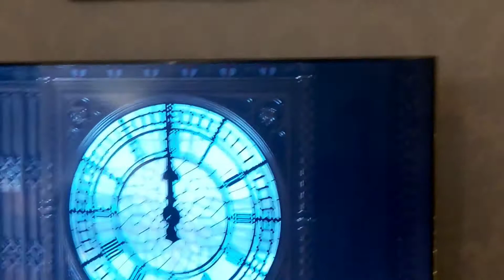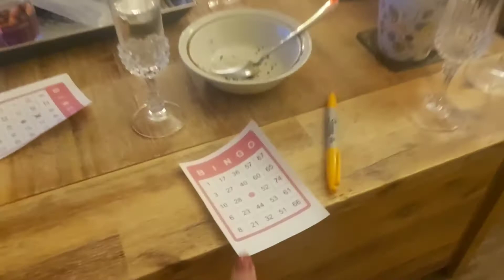New Year eve Celebration at friend's house#newyeareve Vlog